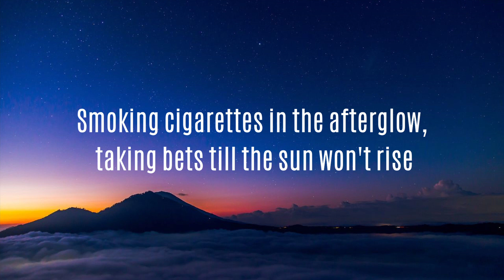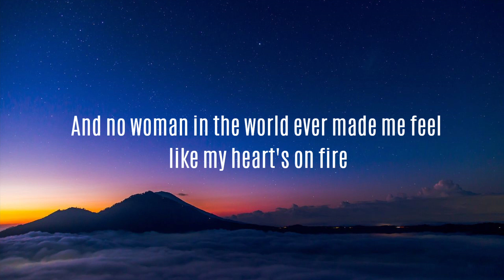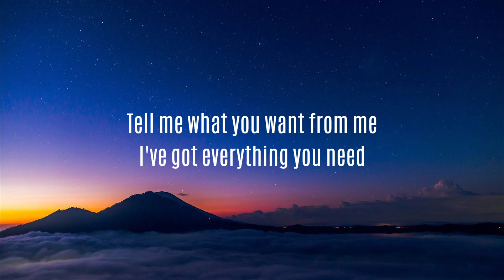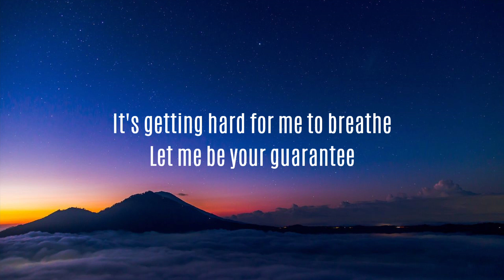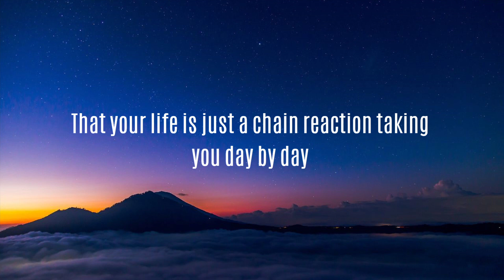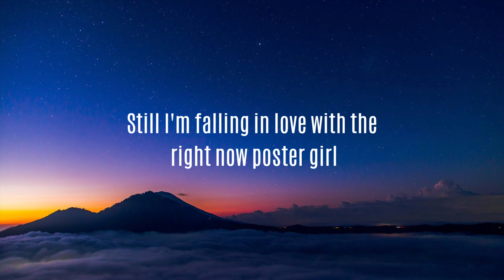Poster Girl - Backstreet Boys | Lyrics Savvy Playlist